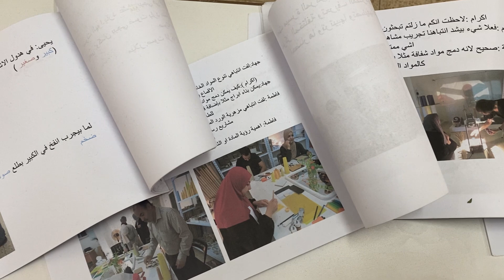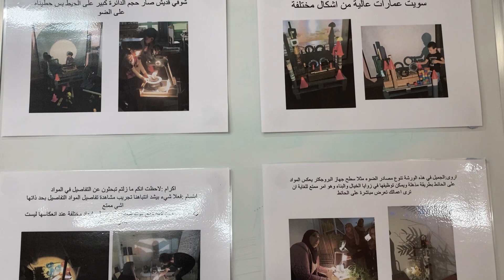Ikram Adwan | Seminario "Sostenibilità è Amicizia" - Progetto Rigenerazioni 22/03/2023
L'intervento di Ikram Adwan del Bethlehem Educational Creative Reuse Center in occasione del ciclo di seminari "Sostenibilità è creare buoni legami" promossi in occasione della conclusione del progetto Rigenerazioni.
Il Centro nasce in relazione con l’esperienza di Reggio Emilia ed è stato coinvolto in diversi progetti come PACE con RTM, Fondazione Reggio Children e altri partner.